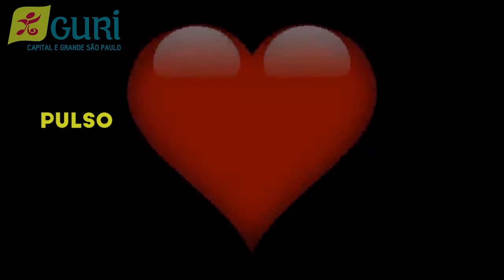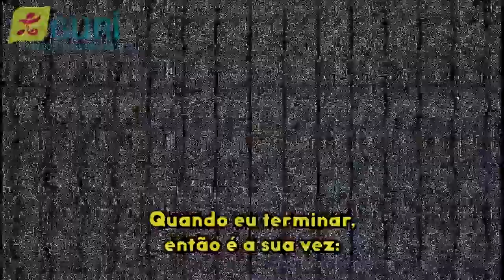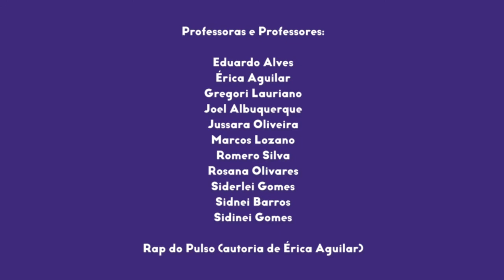Teoria | Sequencial 1 - Aula 1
Na primeira aula de Teoria do Sequencial 1, nossos professores e professoras nos ensinam a fazer um rap. Que tal?

Se tiver alguma dúvida sobre a aula, deixe o seu comentário que, em breve, responderemos!